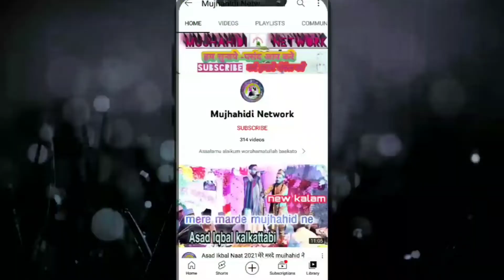नाराये हैदरी ** Sharif Raza Pali naat || New 2022 ईस कलाम ने धूम मच दिया Urs E Naziri मे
sharif raza pali naat

Audio + video reckoding ..: mujhahidi commitee
video editing --Mujhahidi committee
cemra reckoding :: mujhahidi Network committee

sarif raza pali naat
sarif raza pali naat 2022
sarif pali naat
Naat Sarif Pali
Sarif Raza Pali Rajasthan